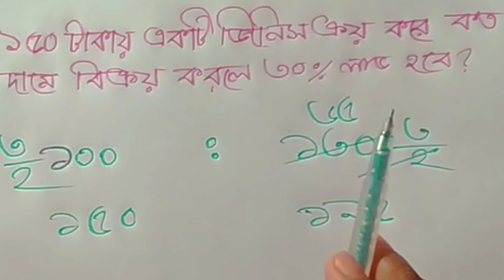লাভ-ক্ষতি অংকের সমাধান | অনুপাত-সমানুপাত অংকের সমাধান।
লাভ-ক্ষতি অংকের সমাধান | অনুপাত-সমানুপাত অংকের সমাধান। চাকরির পরীক্ষার জন্য লাভ ক্ষতি অংকের সমাধান। সপ্তম ও অষ্টম শ্রেণীর লাভ-ক্ষতি ও ক্রয়-বিক্রয় অংকের সমাধান।